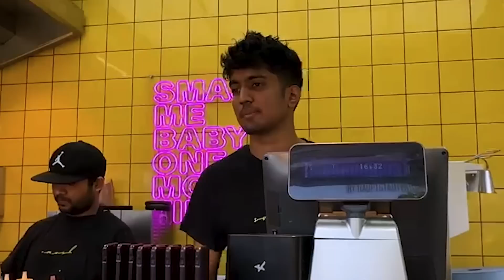UNBEKANNTE SMASH-BURGER in BERLIN testen - Berlin BURGER TOUR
Wir testen unbekannte Burger in Berlin! Zusammen mit Ahmed steuern wir zwei potenziell starke Adressen an, mit der Hoffnung auf ein unbekanntes Juwel!

Meine Produkte:
Saftig-Shop.de
Code: Holle10
Smash by Hauptstadtburger:
Adresse: Wittenbergpl., 10789 Berlin

Sold out smashburger
Adresse: Kurfürstendamm 166, 10707 Berlin
Gute Arbeiter:
Feinschnitt, Finales Video: Filmjohann